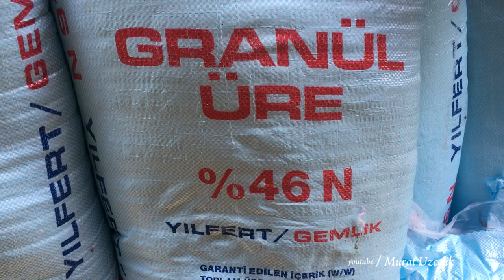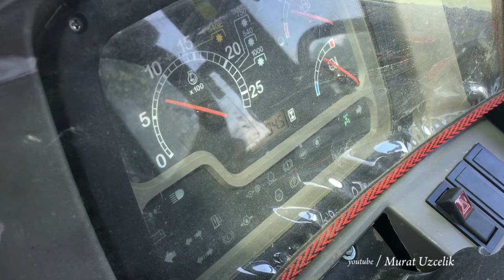Gübreye başladık - Üre atıyoruz | Case Jx110 / 26 Haziran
tarım makinaları kubota m108s new holland tr6 120